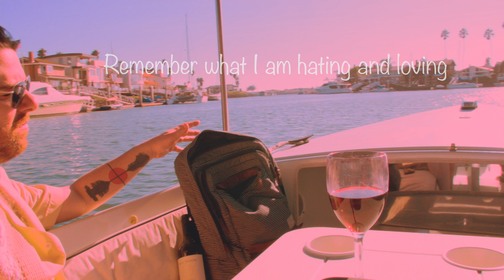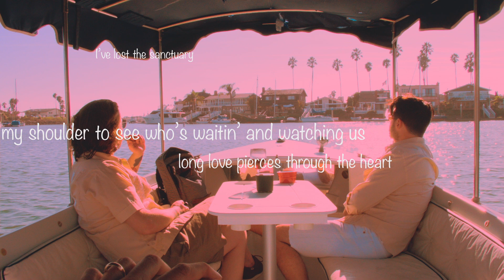Red Fire Dragon Machine - Let Me Escape Re-Imagined Lyric Video